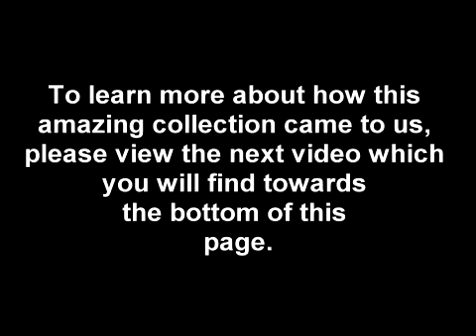Natural Aquamarine & Diamond Cocktail Ring - Beverly Hills Estate Collection